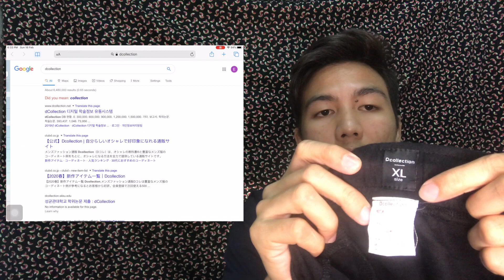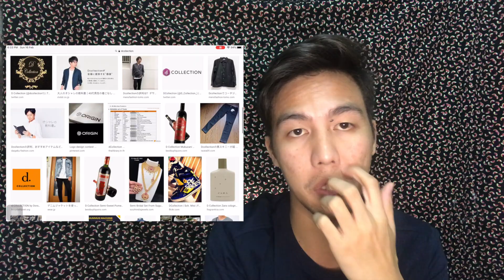THRIFT / UKAY HAUL SA BANGKOK THAILAND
Hello, MGA MA'AM MGA SIR!!! 🧑🏻‍🏫👩🏻‍🏫Branded ang mga ukay dito sa Bangkok malapit sa apartment ko.. Sana magustuhan nyo uli yung mga kalokohan ko dito. 😂🤪🤩